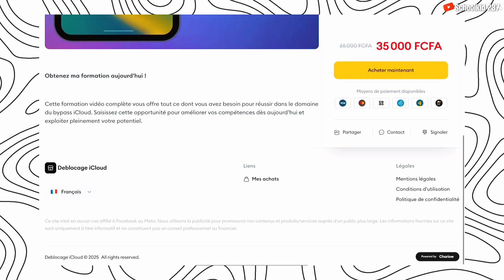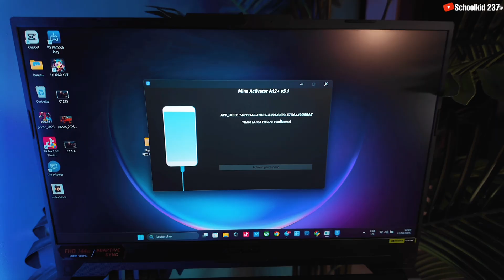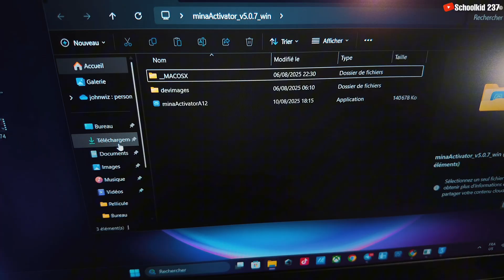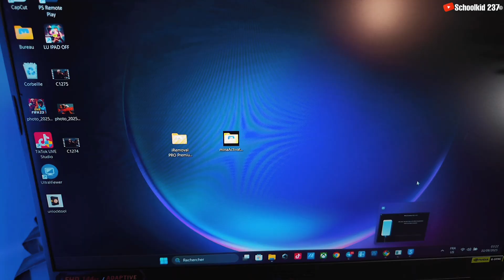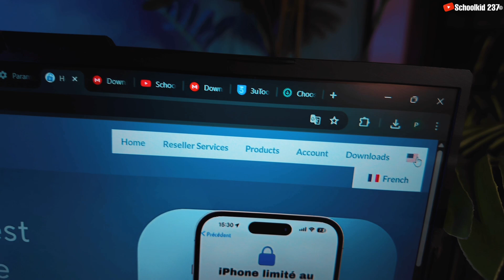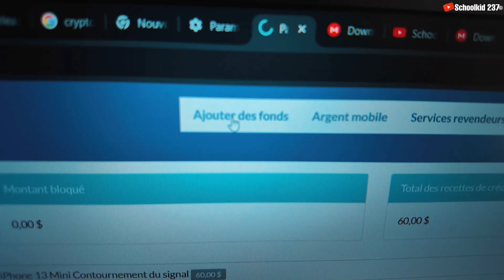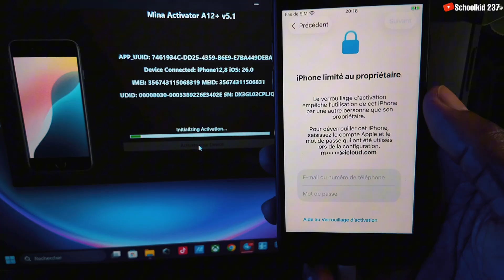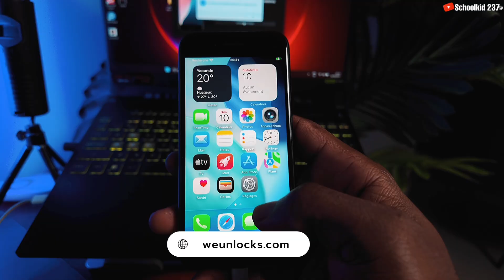Nouveau BYPASS iCloud Rapide | iPhone XR à iPhone 16 Pro Max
Nouveau contournement rapide d'iCloud | iPhone XR vers iPhone 16 Pro Max iOS 26.0

*DÉVERROUILLAGE OFFICIEL. iCloud*